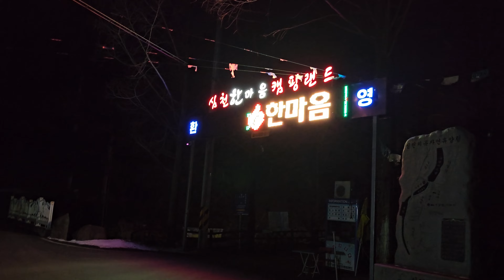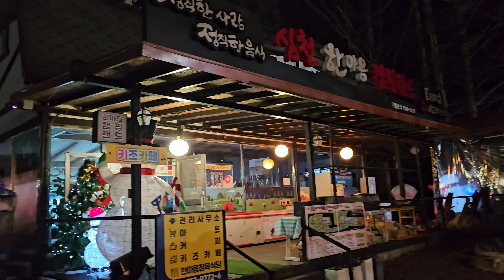[소희아빠의 일상]857 심천치유자연휴양림, 심처 한마음 캠핑랜드 겨울 야경